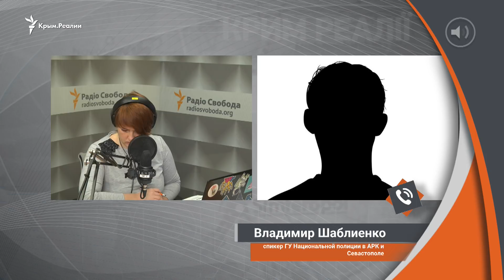«Моя новая полиция»: украинские копы в Крыму | Радио Крым.Реалии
Когда на материковой части Украины планируют создать подразделение  патрульной полиции Крыма и Севастополя?

Какие функции будет нести новое подразделение Министерства внутренних дел? Чем продиктована необходимость создания новых крымских правоохранительных органов на материковой части страны?

Ведущая:

Татьяна Курманова

Гости эфира:

Владимир Шаблиенко, спикер ГУ Национальной полиции в АРК и Севастополе;
Эскендер Бариев, глава правления Крымскотатарского ресурсного центра;
Олег Саакян, украинский политолог.

Видео на сайте krymrealii